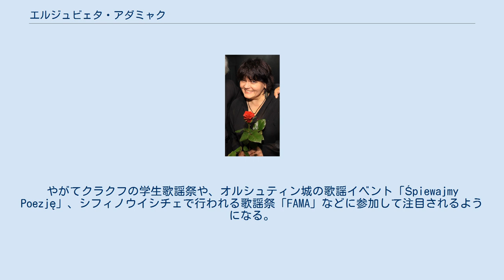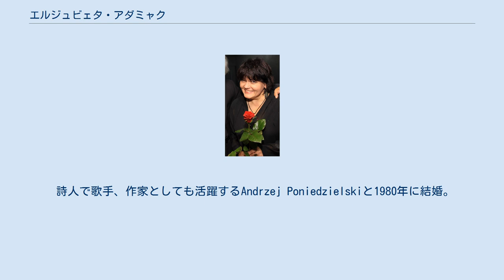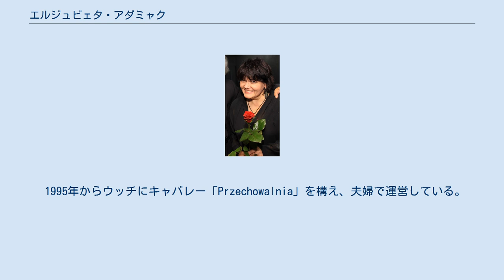エルジュビェタ・アダミャク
エルジュビェタ・アダミャク（波: Elżbieta Adamiak、1955年9月5日 - ）はポーランドのウッチで生まれた歌手。
 1955年9月5日、ポーランドのウッチで生まれる。
幼少期からピアノを習い、高校時代からギターを弾きはじめた。
 ウッチ大学で社会学を学び、後にヤギェウォ大学で学ぶが、3年生のときに休学して歌に専念する。
1974年にウッチの「Yapa」と呼ばれる学生歌謡祭で舞台デビュー。
大学を転校してクラクフに移り住んだ後も、学生の歌と文化の流れに強く関わっていた。
やがてクラクフの学生歌謡祭や、オルシュティン城の歌謡イベント「Śpiewajmy Poezję」、シフィノウイシチェで行われる歌謡祭「FAMA」などに参加して注目されるようになる。
特に詩人イッジ・ハラシモーヴィチの詩に対する表現力に高評価を受けた。
 1978年、歌手としてデビュー。
1980年に発表されたファーストアルバムでは、サンバやボサノヴァなど、ブラジル音楽からの影響が色濃い曲を歌っている。
 歌謡祭への参加や国内でのコンサート活動のほか、当時西ドイツだったミュンスター（1977年）や、ニシュ（ユーゴスラビア、1980年）、プラハ、ブダペスト（1983年）など、東西を問わずポーランド国外での演奏活動も頻繁に行った。
1993年にはオーストラリアツアー（パース、キャンベラ、アデレード、ニューカッスル、シドニー、ホバート、メルボルン）を行った。
また、アメリカ（シカゴ、ニューヨーク、1995年）、パリ（1996年）、ザールブリュッケン（1997年）、カールスルーエ（2000年）、イゼルローン、ケルン、ヴッパータール（2001年）を訪れている。
 詩人で歌手、作家としても活躍するAndrzej Poniedzielskiと1980年に結婚。
翌年2人の子供をもうけた。
 1995年からウッチにキャバレー「Przechowalnia」を構え、夫婦で運営している。